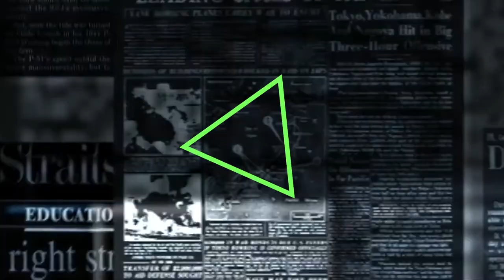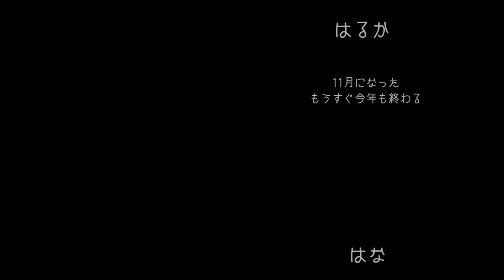私を好きならそうしないで - ミャンマーニュース！11月19日